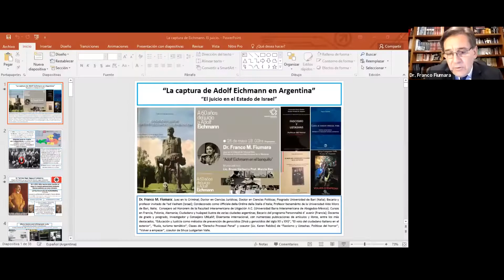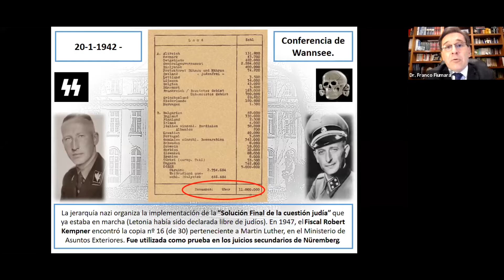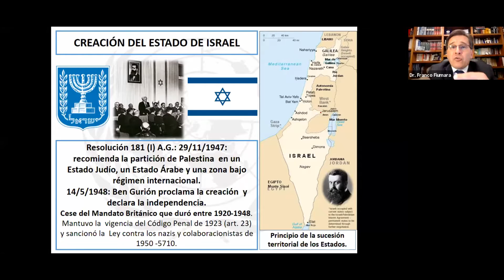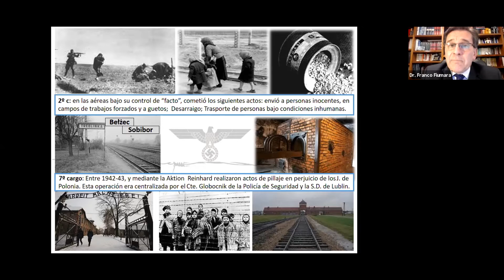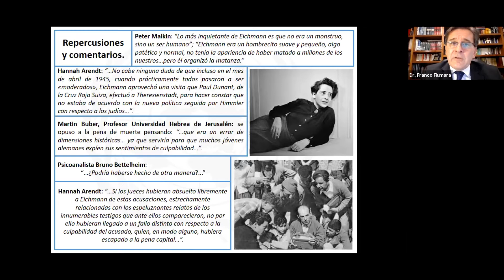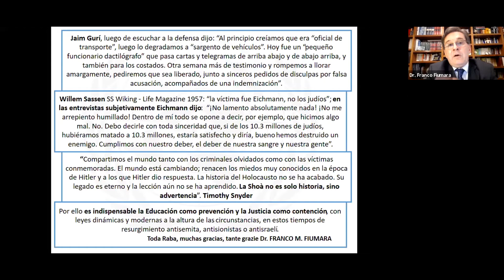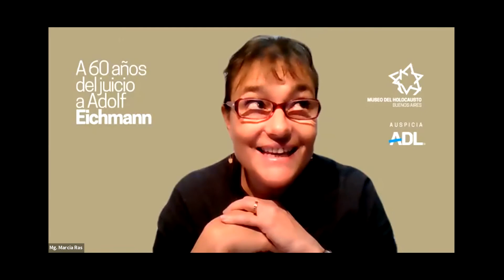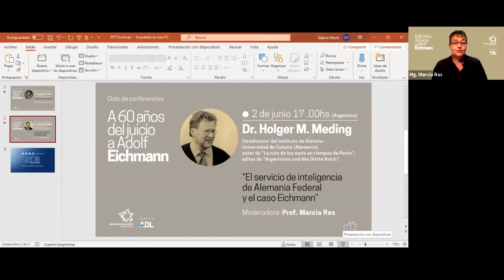Fiumara | A 60 años del juicio a Adolf Eichmann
En el marco del ciclo "A 60 años del juicio a Adolf Eichmann" organizado por el Museo del Holocausto de Buenos Aires, con auspicio de ADL, realizamos este primer ciclo de charlas.

Dr. Franco Fiumara - "Adolf Eichmann en el banquillo"

Moderación: Lic. Bruno Garbari y Prof. Marcia Ras